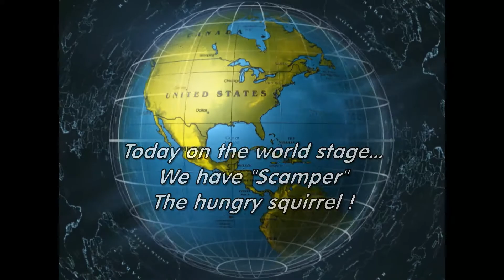Hungry Squirrel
Early morning activity. "Scamper" the hyper-hungry squirrel is on the move. God presents us with so much if we but take a minute to look at it.